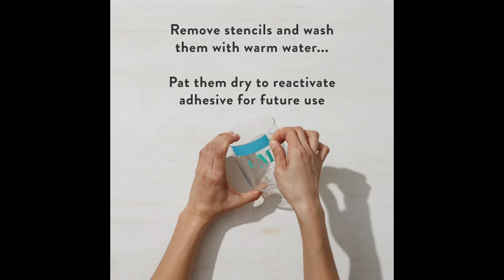How to Stencil On Glass with Martha Stewart Crafts®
It’s super easy to paint and stencil on glass with Martha Stewart Crafts® Craft Paint! Learn the easy technique behind making these monogrammed glasses.

▷ FOLLOW US FOR MORE CRAFTINESS!!
Plaid’s channel offers inspiration and ideas for creative living. Use our trusted techniques and how-to’s, crafts, entertaining, holiday projects and more to add a dash of DIY to your life!